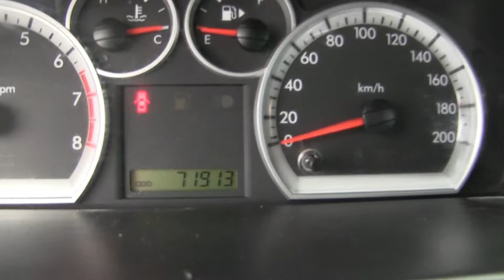Chevrolet / Aveo / 2014 - 6EL159490